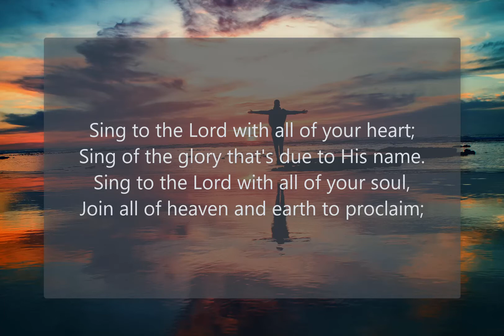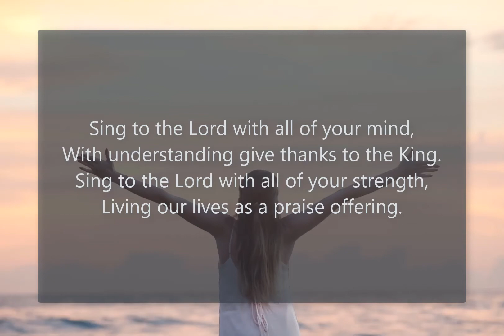Sing to the Lord with all of your heart